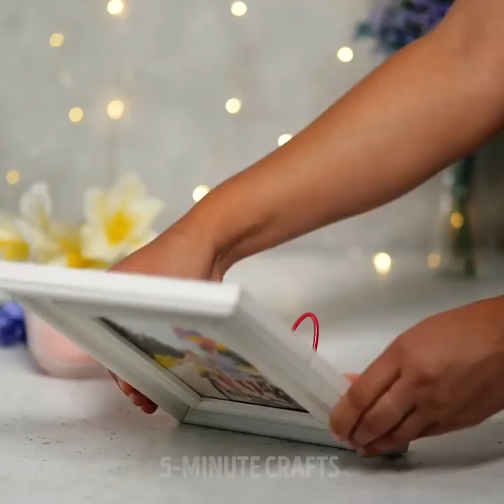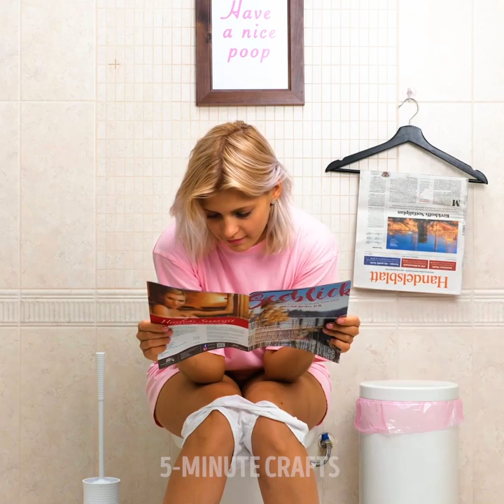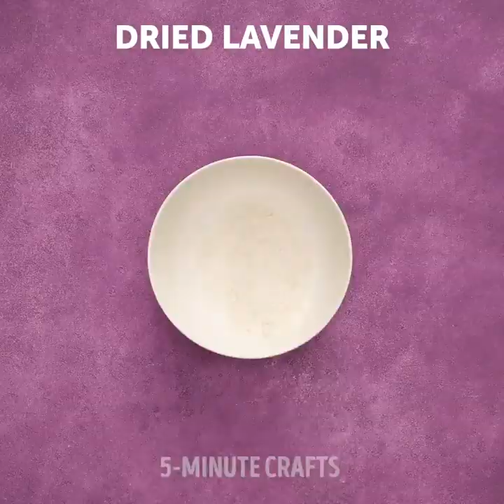30 LIFE HACKS YOU NEED TO KNOW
Timestamps

00:01 DIY cleaning slime
Knots that change everything
Wire hanger hacks
Clever hacks to relax in your bath
Genius soap hacks to make your life easier.
Truly helpful cleaning tips and tricks